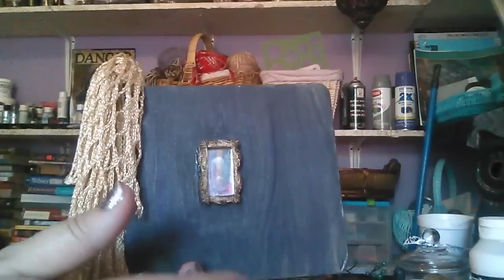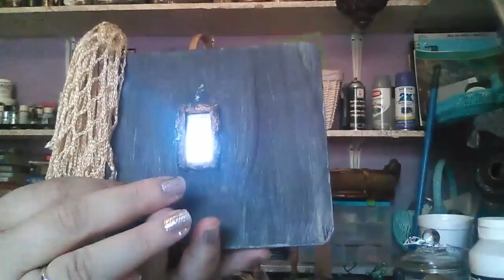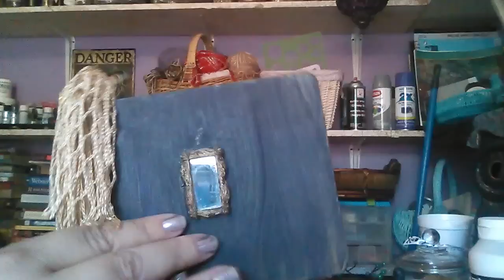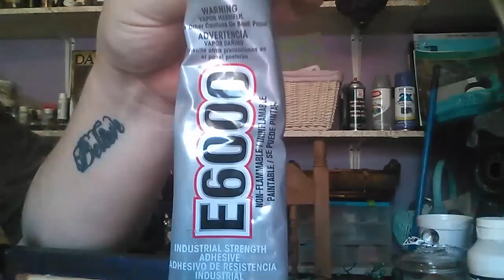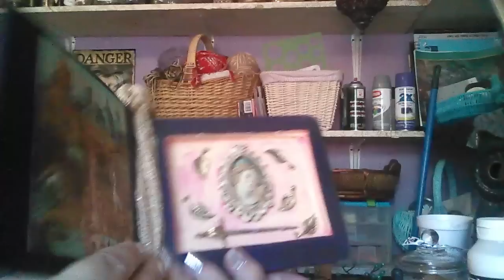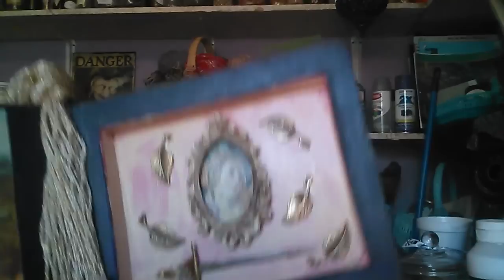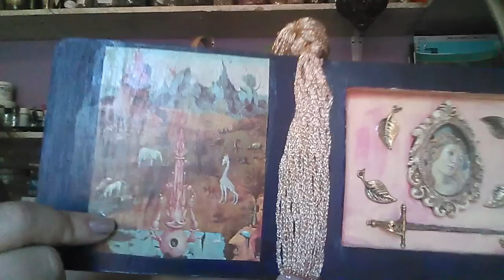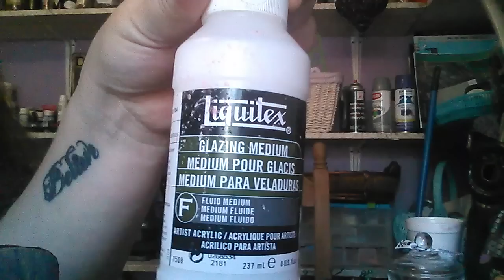Altered Art Book Shrine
DIY Book Shrine...